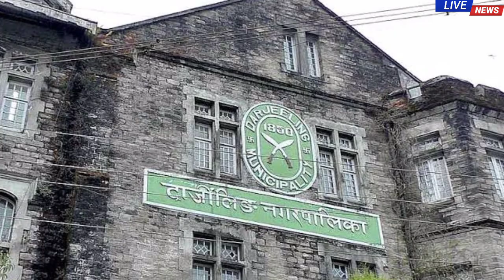BHARAT JODO YATRA:- बीजेपी MLA की बगावत ,Congress,rahul gandhi,modi, bjp,today breaking news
Today breaking news , Hindi samachar, HRI NEWS, LOKSABHA ELECTION LATEST NEWS, राहुल गांधी, मोदी, सोनिया गांधी, प्रियंका गांधी, अमित शाह

today hindi news, hindi samachar